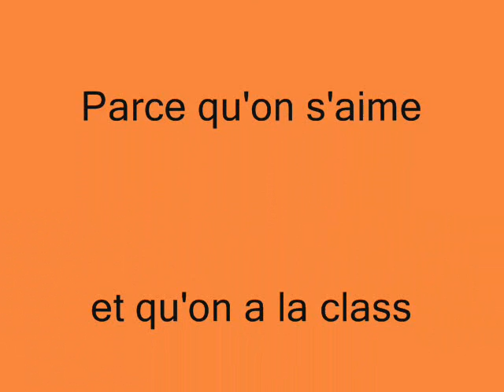Shiny Night défilé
Elise et Clairette en séance photo chez Clairette.